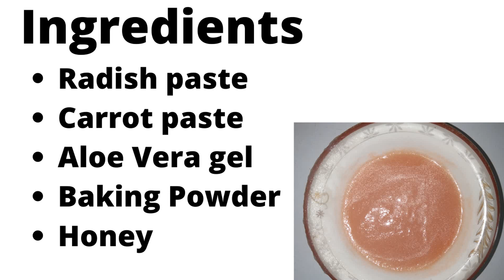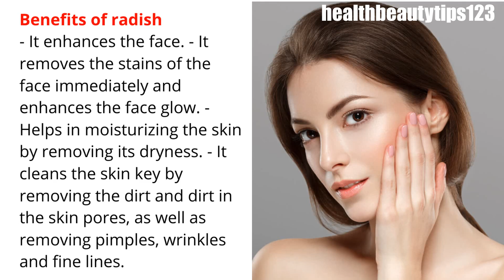Radish facial for fairness and Get extra glow - How To Make At Home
- It enhances the face. - It removes the stains of the face immediately and enhances the face glow. - It helps in moisturizing the skin by removing its dryness. - It cleans the skin key by removing the dirt and dirt in the skin pores, as well as removing pimples, wrinkles and fine lines.
Music information!